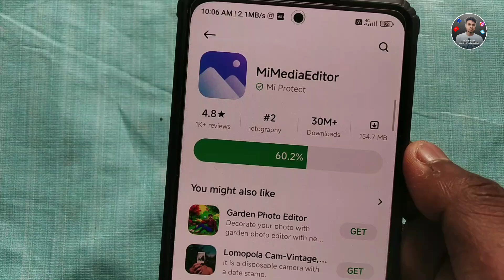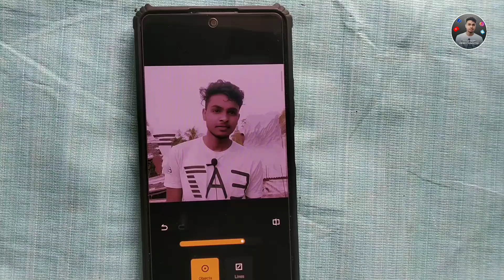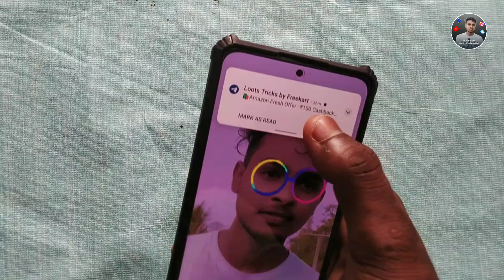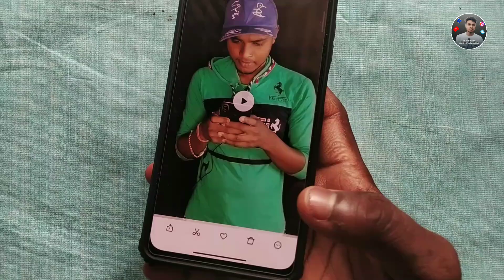Mi Gallery New Update - Features | MIUI New Gallery Update | MIUI 14 Gallery Update | tech kartik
➤About This video :-mi gallery new update features | miui new gallery update | miui 14 gallery update | Tech kartik

  techy kartik | tech kartik | techy karthik
.(Techy karttik).